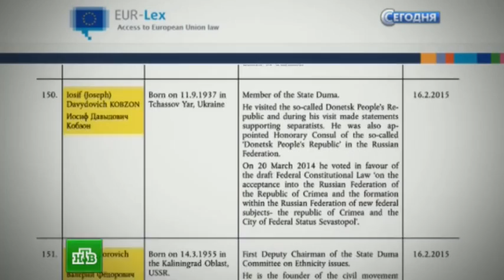18.02.2015. МИД России пообещал адекватно ответить ЕС на расширение санкций